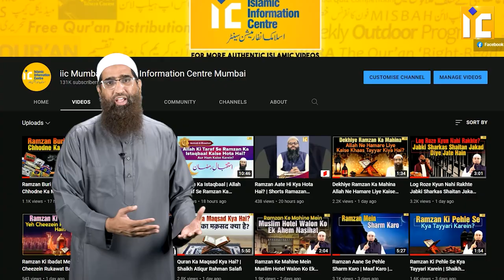Sawalon Ki Barish? Ab Kya Karein? Ek Solid Idea by Zaid Patel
Agar aapko ye Idea achchi lage to zaroor is Video ko Share karein

 Join karne ke liye
Abhi Call-Missed Call Karein

Support IIC  (Islamic Information Center) & IICC (Islamic Information Call Center)

Bank Account Details:
ILM FOUNDATION
ICICI Bank
Savings account
IFSC CODE-ICIC0001028